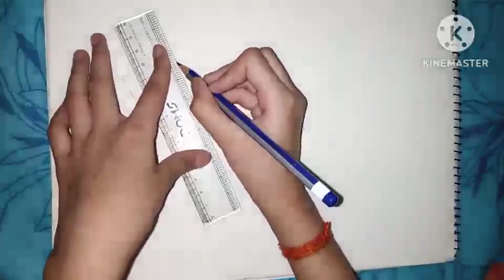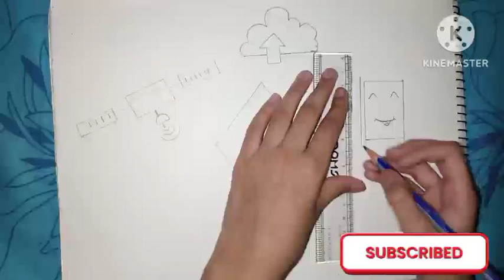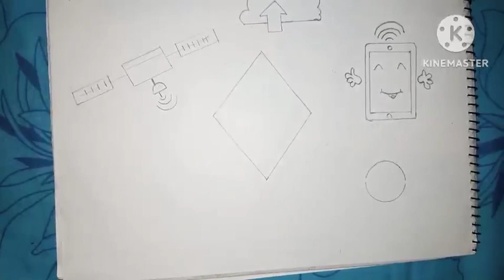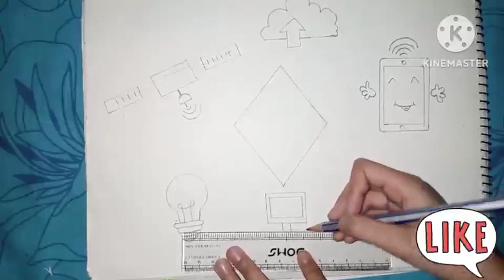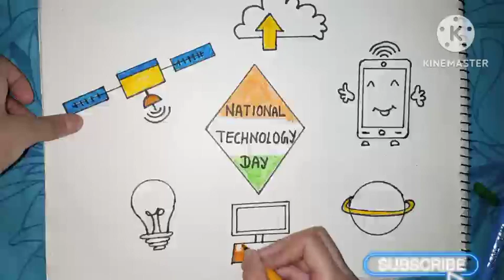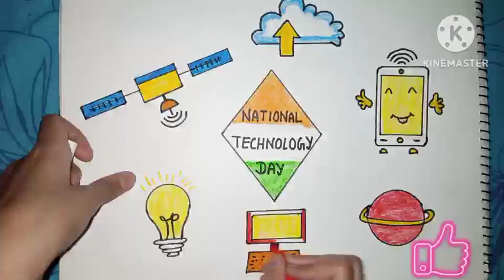National Technology Day | National Technology Day Drawing | Easy drawing on National Technology Day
Hello friends!

I hope you liked 💕 this video If you like then you have to definetly 🅛🅘🅚🅔, 🅒🅞🅜🅜🅔🅝🅣🅢, 🅢🅗🅐🅡🅔and 🅢🅤🅑🅢🅒🅡🅘🅑🅔.

I hope you do all things as you read📖😇
.𝔹𝕪𝕖-𝔹𝕪𝕖 𝔾𝕦𝕪𝕤.